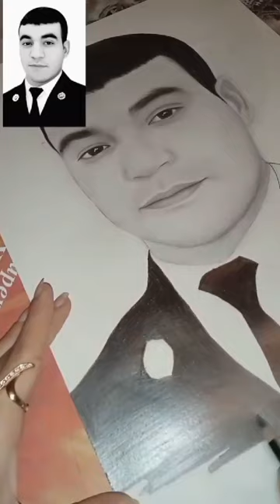Şəhid Ruslan Arif oğlu Əlizadə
Gənc rəssam Zəhra Ağazadə